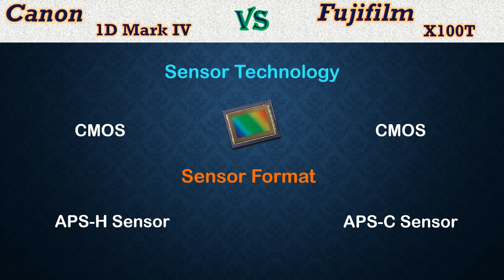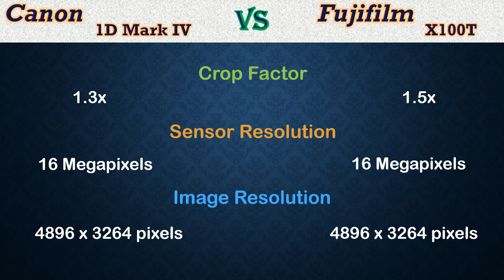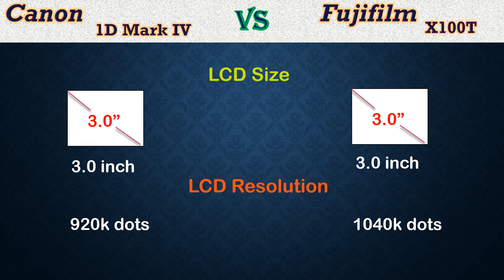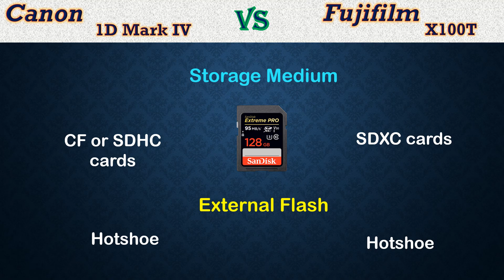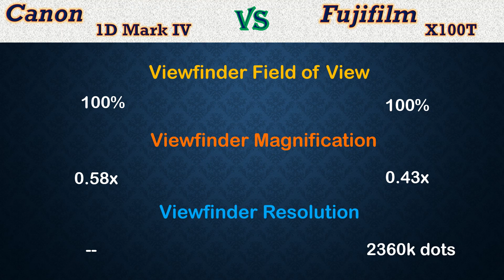Canon 1D mark IV vs Fujifilm X100T - Comparison, Specifications, Price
Here you can get difference between Canon 1D mark IV vs Fujifilm X100T.

Canon 1D mark IV  Specifications, Price, etc.
Fujifilm X100T  Specifications, Price, etc.